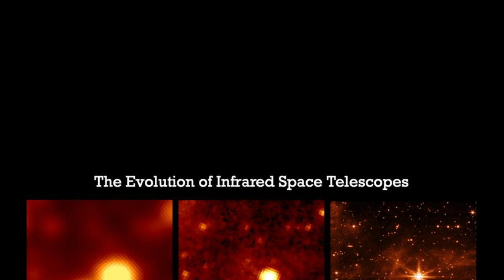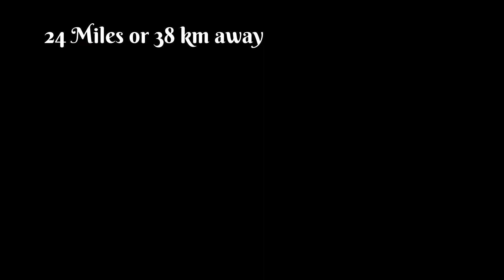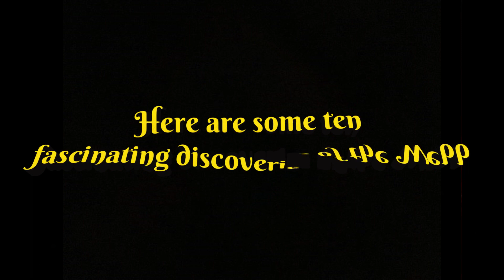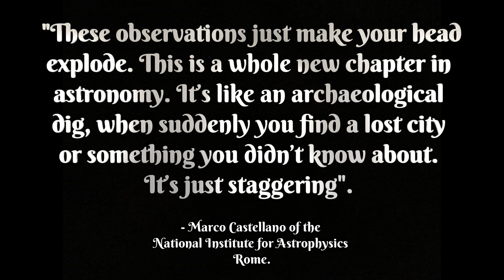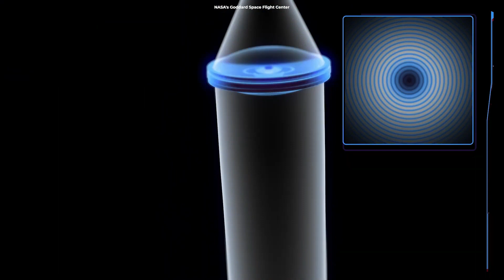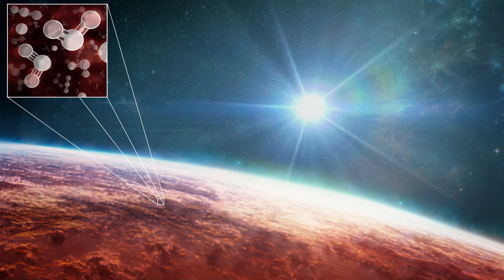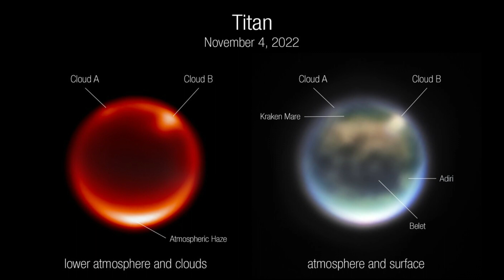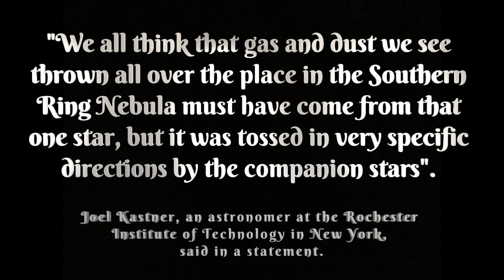10 Fascinating Discoveries of the James Webb Space Telescope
The Covid-19 pandemic years were a difficult and challenging set of years for people all over the world, from death headlines to constant negative news brought about by the pandemic. This made the world receive the news about The James Webb Space Telescope launched on December 25th 2021 with warmth and excitement.
It gave the world and its people some sort of new perspective and something to look forward to in anticipation and exhilaration amidst all the challenges and frustration. The James Webb Space Telescope is the largest and most powerful optical telescope ever built and sent to space weighing around six tons with a 10 billion dollar cost. The Webb telescope was designed and developed by NASA engineers in collaboration with the Canadian and European space agencies. The Telescope is a huge achievement of two decades in the making, allowing scientists to look at what our universe was like about 200 million years after the Big Bang. For those unaware, the big bang is how astronomers explain the way the universe began as a single point before expanding and stretching to grow as large as it is right now. Webb has given scientists new approaches, astonished the public with breathtaking and extraordinary photos of the galaxy and left us wanting more of universe related content. In this video, we’ll be looking at ten fascinating discoveries of The James Webb Space Telescope but first, here are some fun facts about the Telescope.